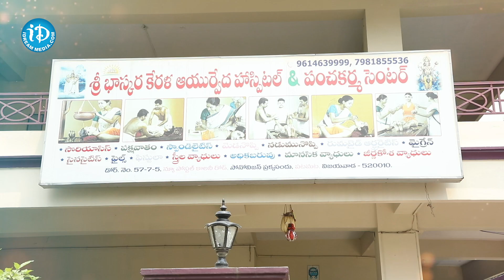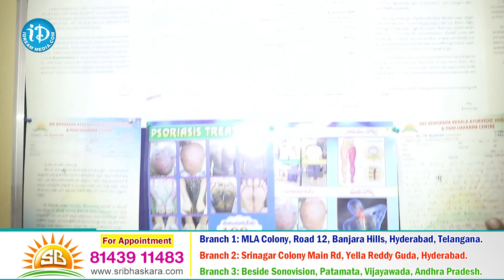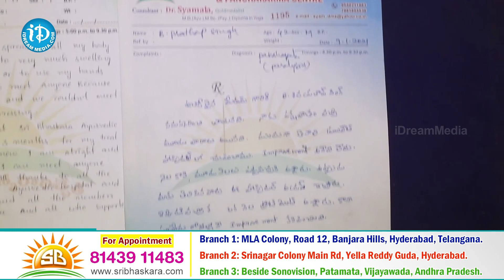Sri Bhaskara Kerala Ayurvedic Hospital | Complete Psoriasis Cure in Ayurvedha | iDream